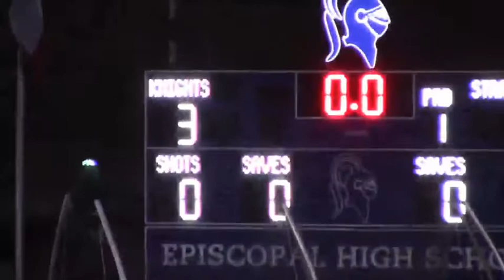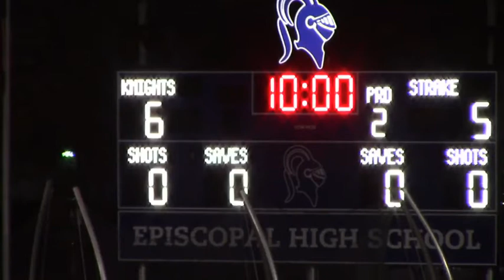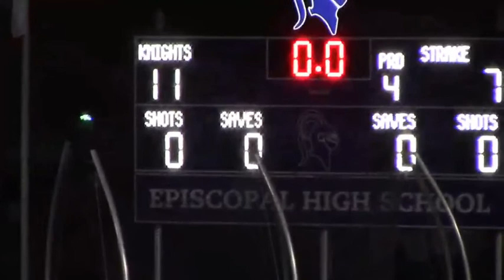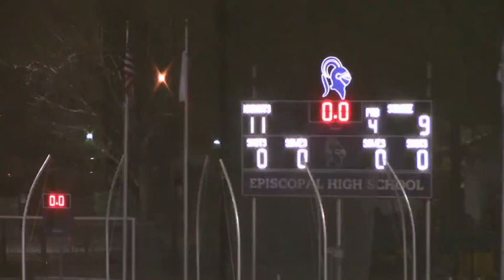3_10_22 EPISCOPAL KNIGHTS BLAX vs. Strake Jesuit